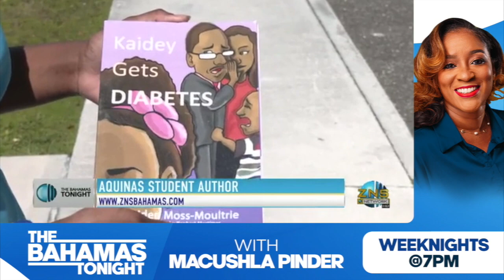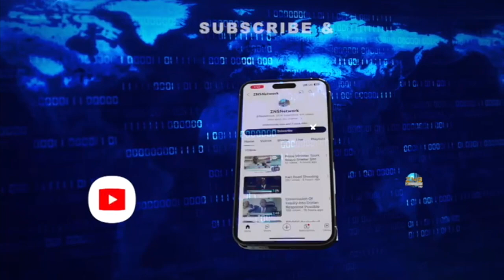Aquinas Student Author